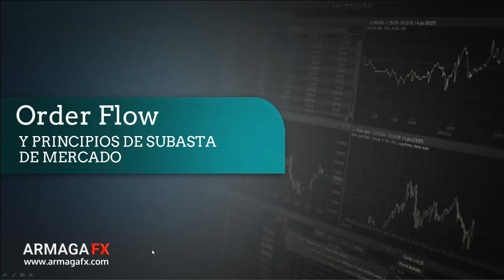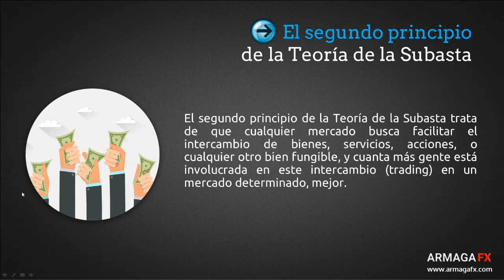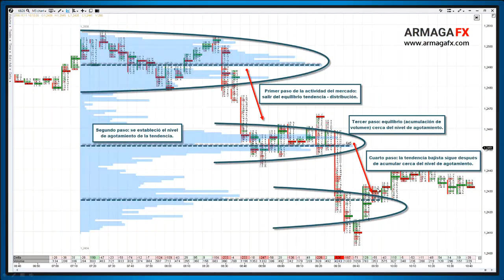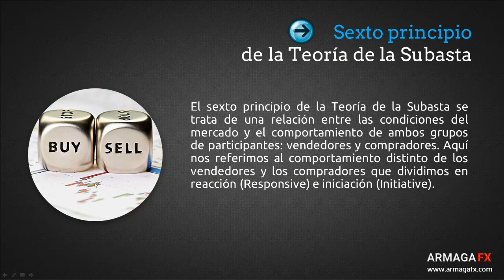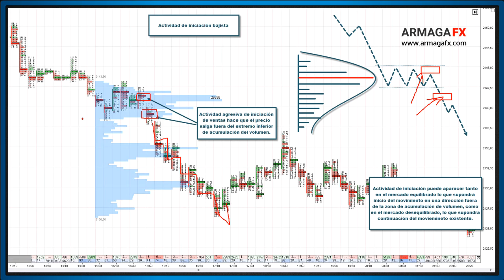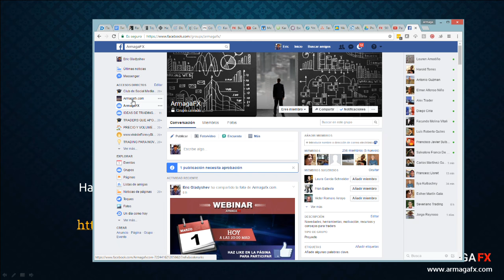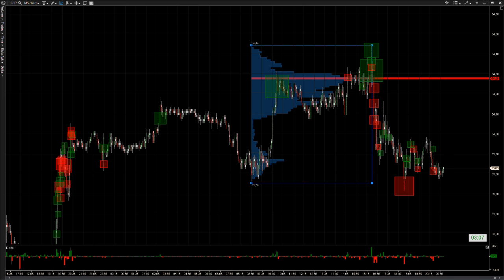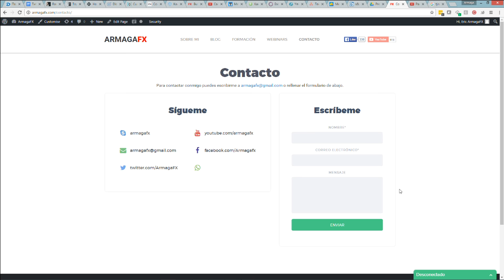Order Flow y Principos de la Subasta de Mercado [Webinar Completo en Español]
Aprende con ArmagaFX, Order Flow y Principios de la Subasta de Mercado. En este webinar encontrarás información para que aprendas los conceptos profesionales de la lectura del volumen en una hora de explicación detallada.